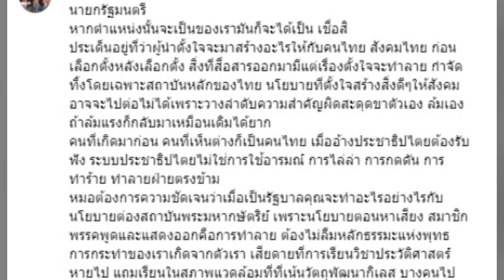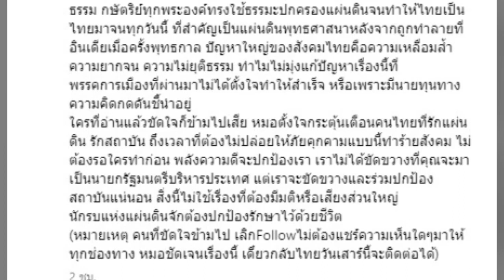หมอพรทิพย์ ประกาศจุดยืน ชัดเจนแล้ว ลั่น ใครอ่านแล้วขัดใจก็ข้ามไปเสีย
แพทย์หญิง คุณหญิง พรทิพย์ โรจนสุนันท์ (หมอพรทิพย์) ได้ออกมาโพสต์ข้อความ ถึงจุดยืน ของการเป็น ส.ว. ของตนเอง หากจะยกมือโหวต ให้พรรคก้าวไกล ตั้งรัฐบาล และ ให้ นายพิธา ลิ้มเจริญรัตน์ เป็นนายกรัฐมนตรี ระบุว่า